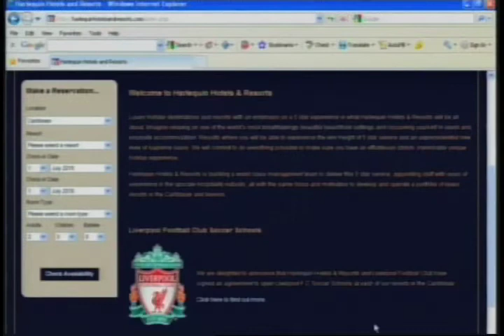Grenadines Travel Resort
CEO of Harlequin Resorts, David Ames talks with Erik Hastings about his new property in the Grenadines.